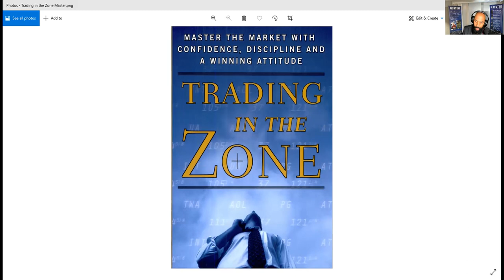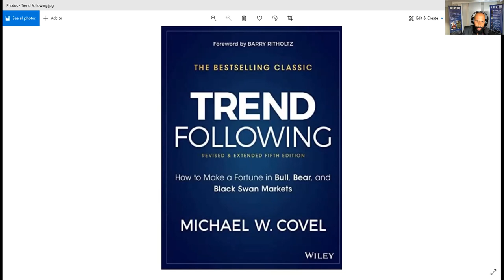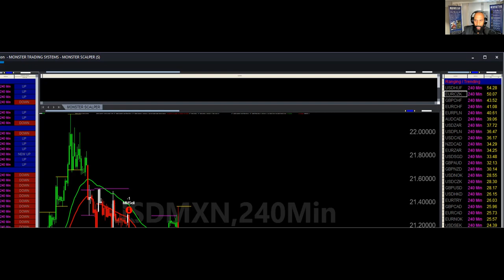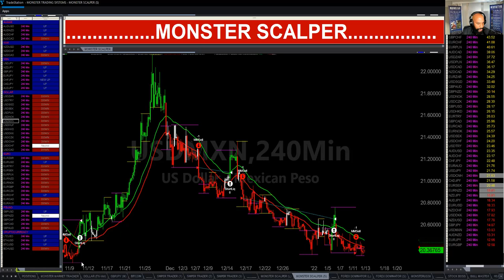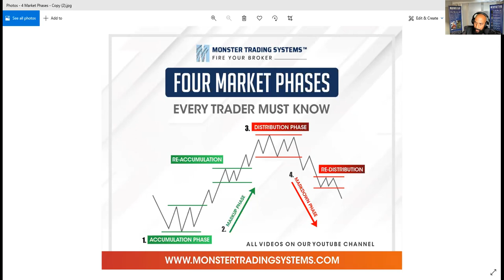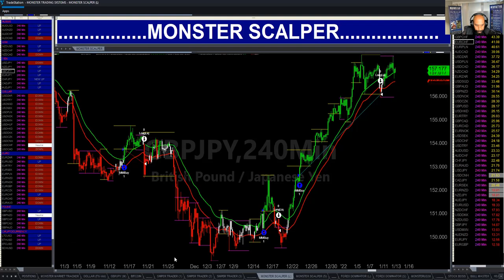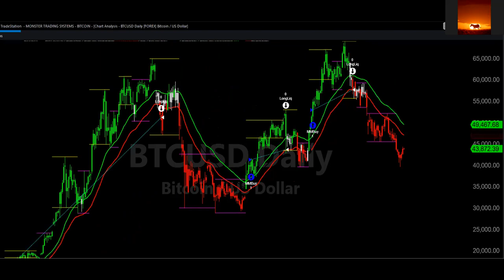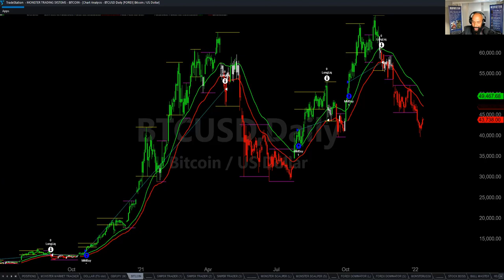Episode 148: Learn-To-Trade Class for Stocks, Forex, Crypto & Futures